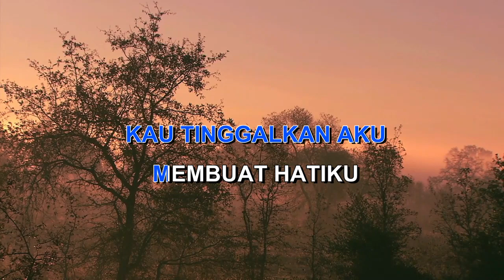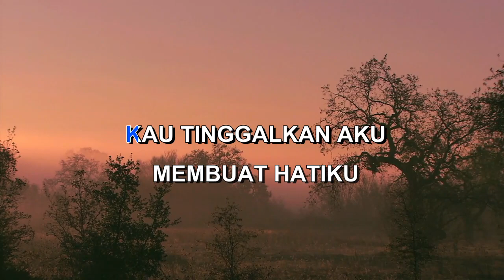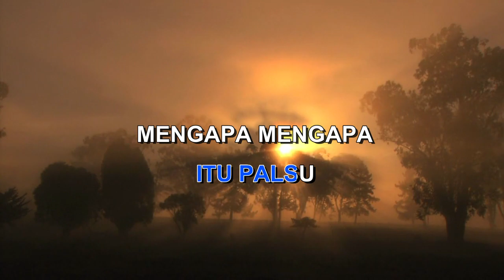MENGAPA KOES PLUS Indonesian Malay Karaoke